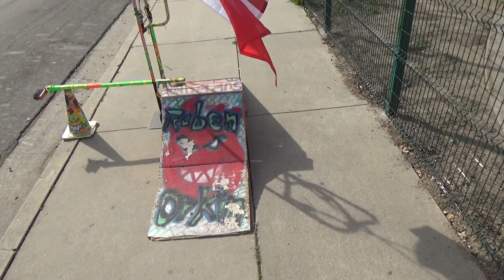Skateboarding Beginner #135: Wheel bonk up the ramp to tail stall ollie off (02-20-2022)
Awesome to go skateboarding with another beautiful day of 66 F degrees. Enjoy.